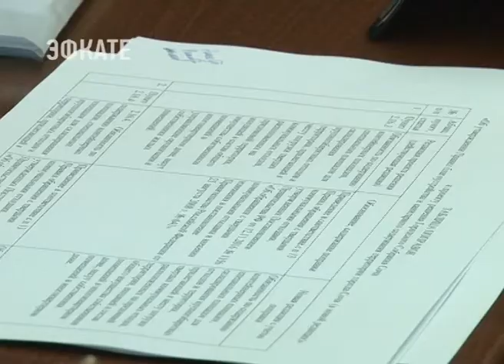Сочи войдет в федеральную программу «Создание комфортной городской среды». Новости Эфкате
Это позволит в следующем году привлечь в городской бюджет около 300 миллионов рублей для благоустройства городских территорий. Одно из условий вхождения в программу — утверждение правил благоустройства в соответствии с действующим законодательством. В связи с этим сегодня состоялась внеочередная сессия депутатов Городского Собрания Сочи.

Разработанные в соответствии с методическими рекомендациями Минстроя России, новые правила значительно увеличились в объёме. С 45 до 212 страниц. В проекте сформулированы общие требования к объектам благоустройства с учётом новых нормативно-правовых документов, которые теперь объединены в разделы. Всего их 10. Это уборка городских территорий, содержание пляжей, кладбищ, ливнёвых канализаций, подъездов, домов, автостоянок, требования к спортивным, детским площадкам и зелёным насаждениям. Есть и отдельный раздел праздничного оформления объектов торговли.

Сочи. Новости.
Телеканал Эфкате.